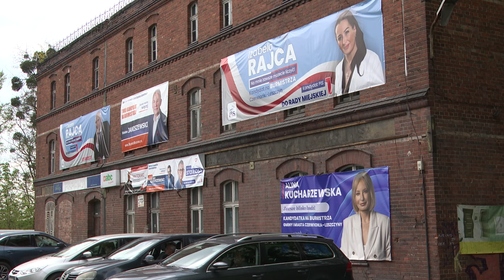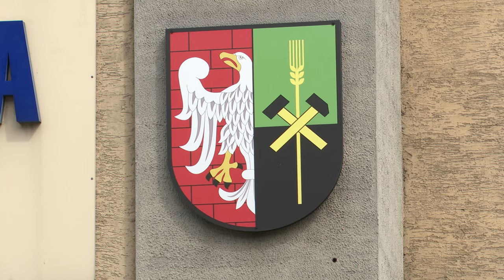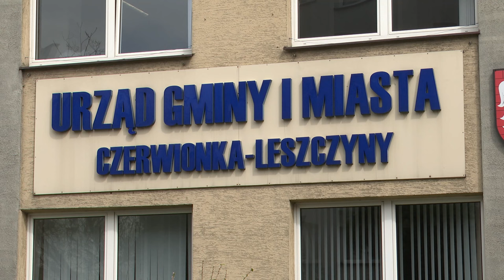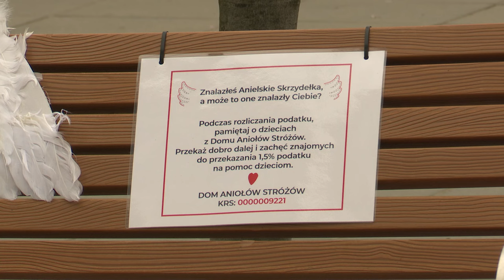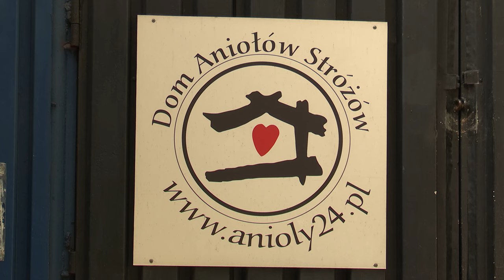TVS SILESIA FLESZ 11.04.2024